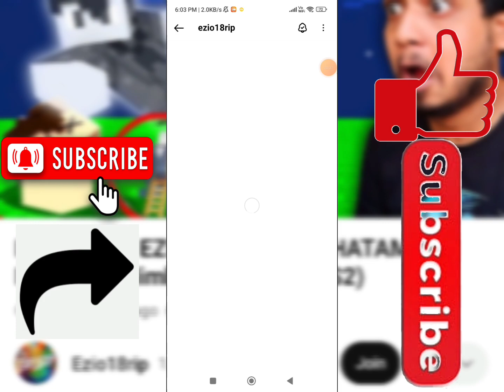Ezio18rip Mentioned me in Instagram Story🤩🥰🤗